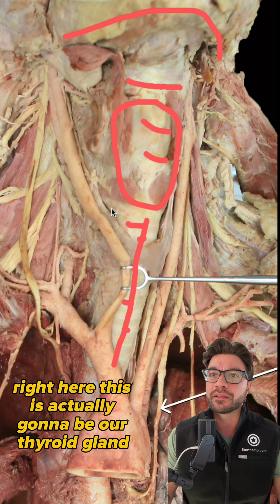Anatomy of the Neck | Can you identify this structure? | Med School Bootcamp